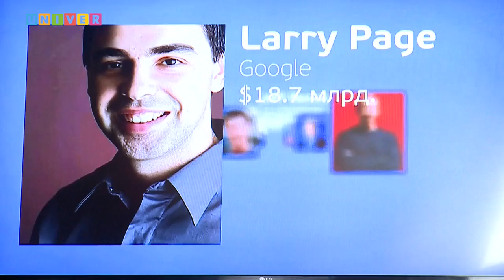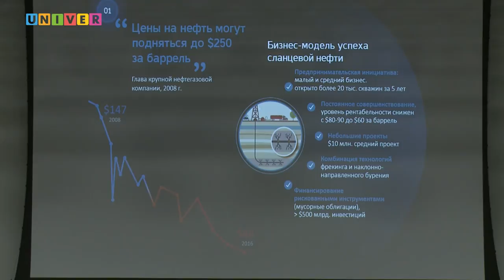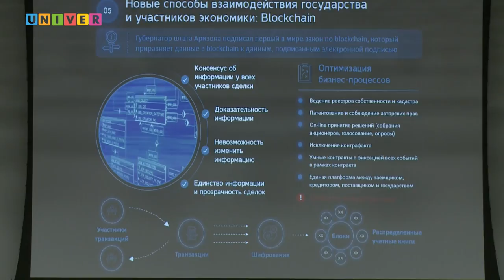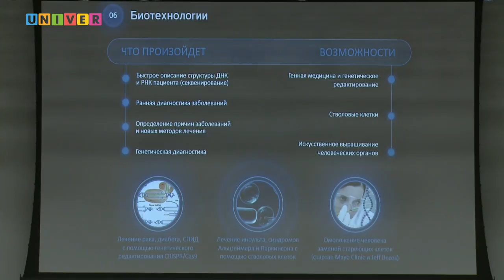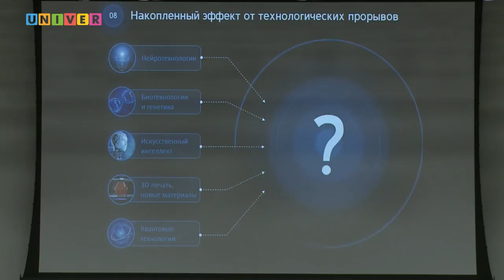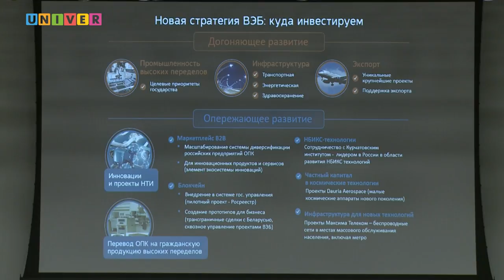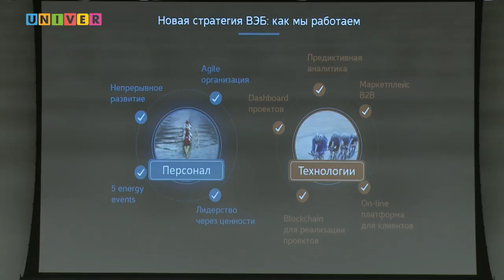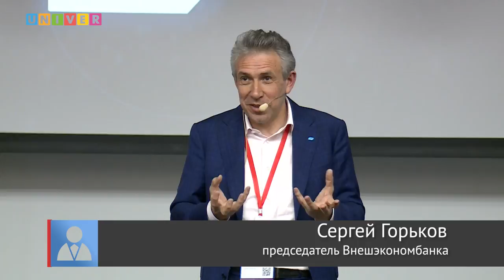Лекция председателя Внешэкономбанка Сергея Горькова /19.05.2017/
В Институте управления, экономики и финансов  Казанского федерального университета прошла интерактивная лекция председателя правления "Внешэкономбанка" Сергея Горькова  на тему: "Возможности прорыва для российской экономики".